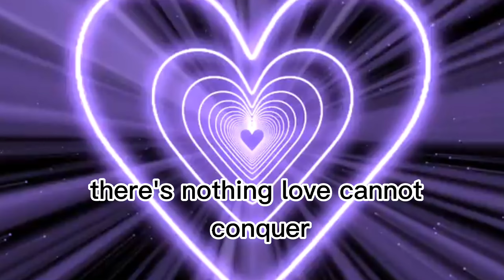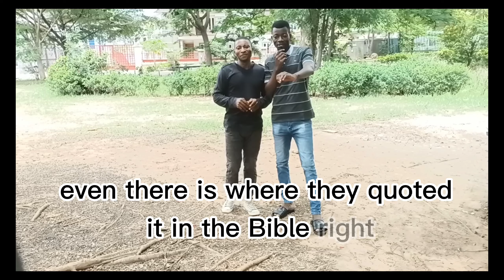He is HIV Positive, after 2 years dating!